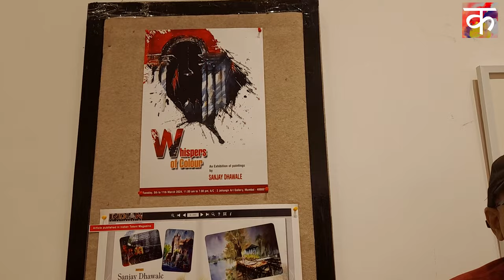Sanjay Dhawle'S Water Colour Painting Exhibition Jahangir Art Gallery Mumbai 2024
Sanjay Dhawle'S Water Colour Painting Exhibition 2024 Jahangir Art Gallery Mumbai India